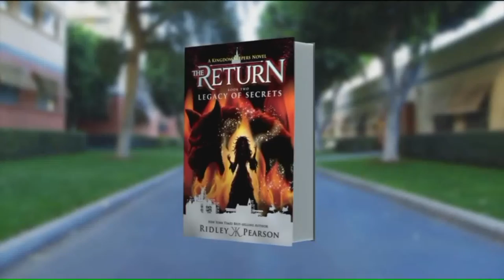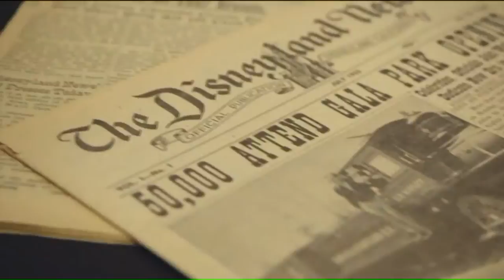Satalite Interview with Ridley Pearson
ST. LOUIS, MO (KTVI) – The popular series Kingdom Keepers tells the story of five teens chosen to be holographic guides throughout the Disney Theme Parks.

Unfortunately, there is a glitch in the system where the teens are sent back to the park in their holographic forms in their sleep.  The group soon realizes at night, the park comes to life and it’s not just the heroes.  It’s the villains too.  Now, it is up to the group of teenagers to save the Disney parks from the villains.

St. Louis native and New York Times best-selling author Ridley Pearson joins us for more on his latest addition to The Kingdom Keepers series, where the kids are sent back to a time where cell phones and social media do not exist.